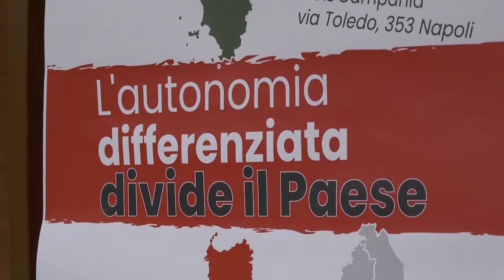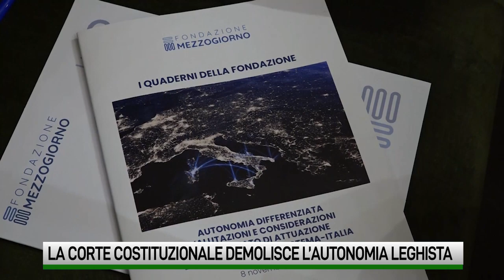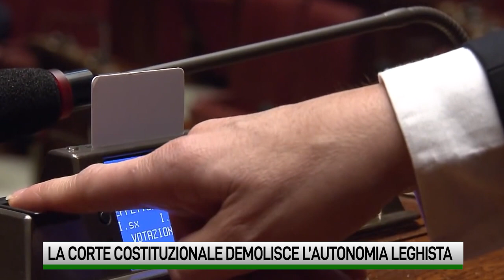La Corte Costituzionale demolisce l’autonomia leghista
Accolti parzialmente i ricorsi delle regioni di centrosinistra contro la riforma Calderoli. Sette i punti definiti incostituzionali dai Lep ai tributi. Lesi i principi di sussidiarietà e di unità della Repubblica. Una sconfitta per la Lega, un guaio per Meloni, premiato il distinguo di Forza Italia. Esultano invece le opposizioni. In forse il referendum.